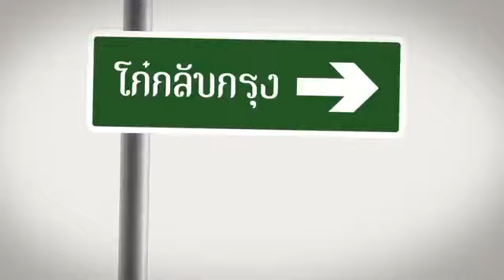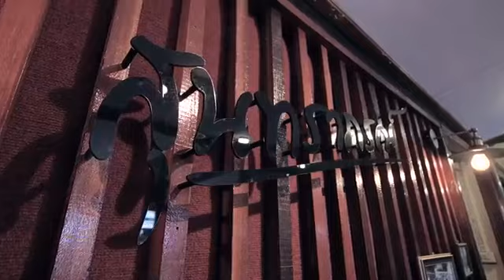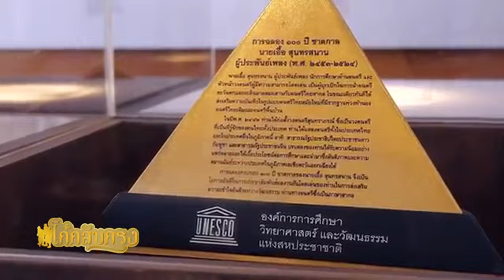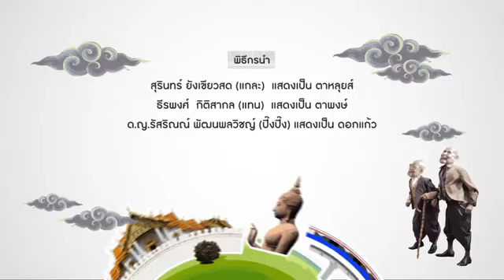ปิ๊งปิ๊ง รับบทเป็นดอกแก้ว ในรายการโก๋กลับกรุง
ขอขอบคุณรายการโก๋กลับกรุง นะคะที่ให้ปิ๊งปิ๊งรับบทเป็นพิธีกรตัวน้อย "ดอกแก้ว"

ติดตามเรื่องราวของน้องปิ๊งปิ๊งเพิ่มเติมได้จาก